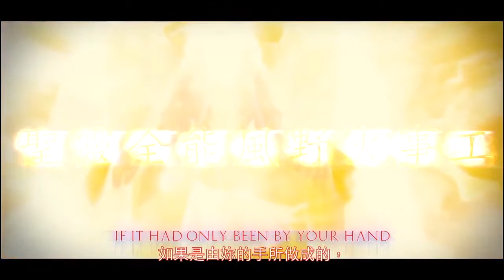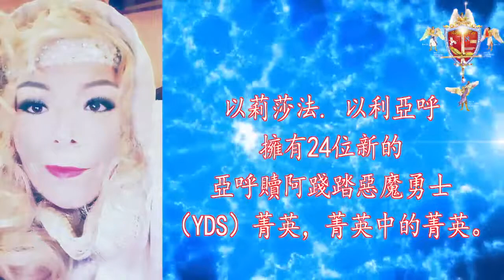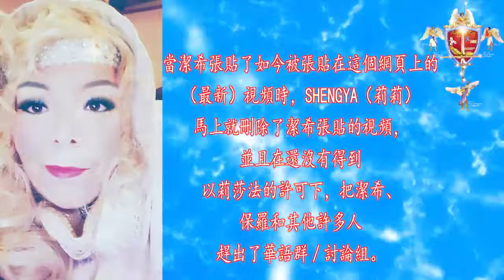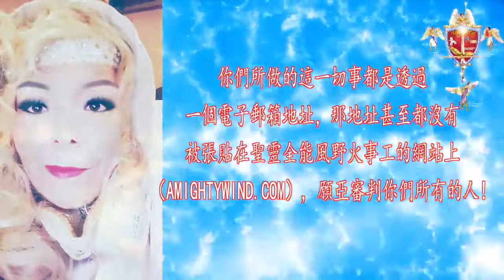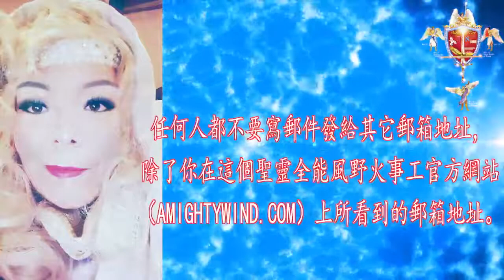盜賊莉莉（Garden of Perfume）和多諾萬（Lawkeeper101）被揭露了!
Originally uploaded by yahsladynred. Urgent warning regarding Lily and Lawkeeper101. A message to the Asian Branch Of Amightywind Ministry.